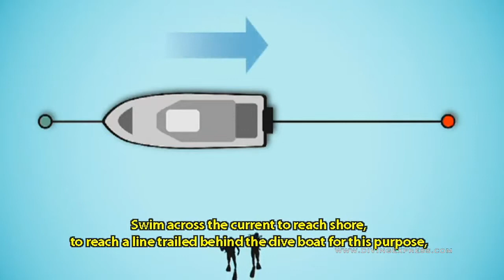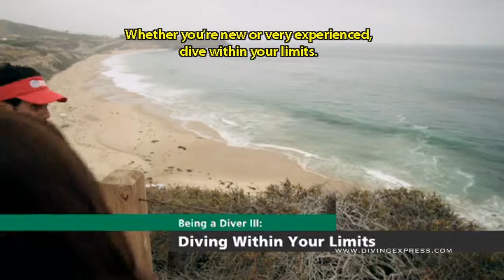Unit3 Lesson I